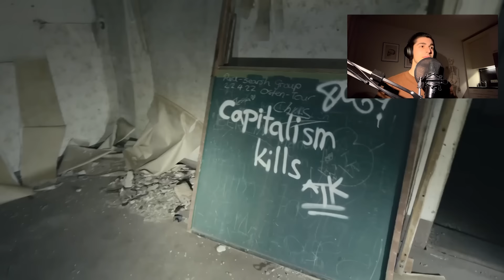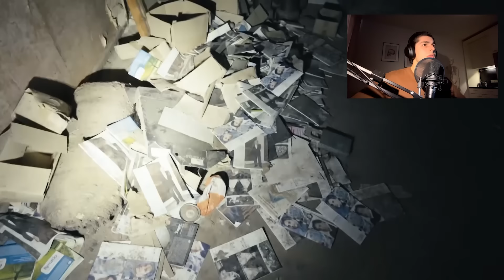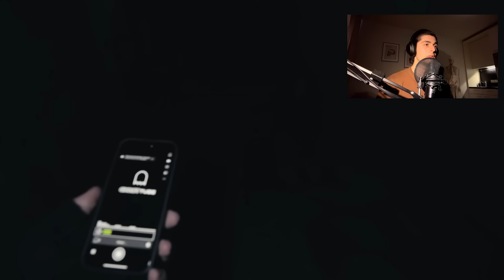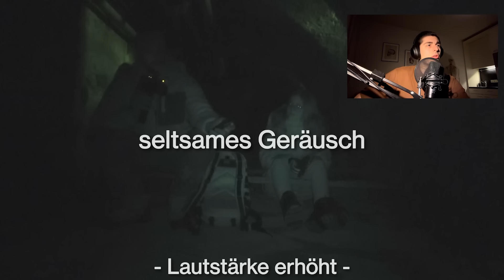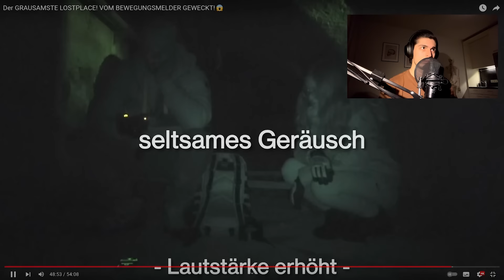ER SPRICHT mit GEISTERKINDERN?! UNHEIMLICHE PU im HORROR KINDERHEIM! @forestdave Reaction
In diesem Video reagiere ich auf ein unheimliches Video von ForestDave und Kimis Exploring!

Ihr wollt mehr solcher Videos?

Besonderer Dank an:
-Anita Burneleit

-Nicole Neuenhoff

-Novotrin

-Timo

-DerAudi

-Corefreak LP
-Dominic Berge
-Patrick Zandt

-Babsy

-Monique nau
-AcesEights86
-Schnattchen
-Tanja Heckmann
-Sabine Prinz
-donauries
-Robsen81
-play with sarkastia
-Michael Tschudin
-LoonaLupa
-Onkel Achim
-Alexander Großmann
-Andreas Schuster
-Maria Weber
-Ninas Kanal
-Sarah Do
-ShyArmy

sowie ein großes Dankeschön an alle Kanalmitgliedern der Stufe 1!

HOLY Energy

Lust auf einen Fokus Boost oder etwas fruchtig süßes zu Trinken ohne dabei auf ungesunde Energy Drinks aus dem Supermarkt zurückzugreifen?

-Lucas King
Imagine A New Darker You
Interpret: The Tower of Light
Album: Imagine A New Darker You
In The Void
Interpret: Amulets
Album: In The Void